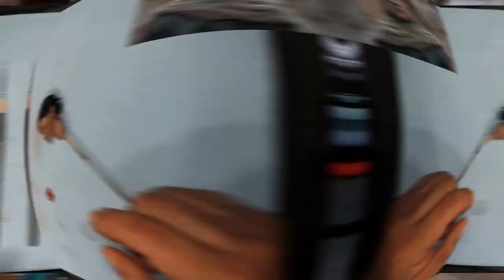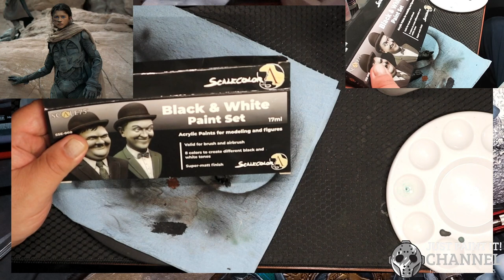Painting Dark Skin Tones- Chani-DUNE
Painting Dark Skin Tones - Part of a Series on How to Paint Different Skin Tones - Chani From DUNE - A kit by KUTON Arts

Items used during this paint up.
Scale 75 Scale Color
PanPastel Skin Tones Kit
Nicpro Micro Detail Paint Brush Set
Badger Air-Brush Co. Sotar 2020
Vallejo Airbrush Flow Improver